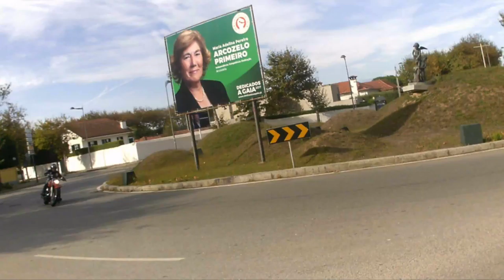2017 09 17 GME Senhor da Pedra Miramar